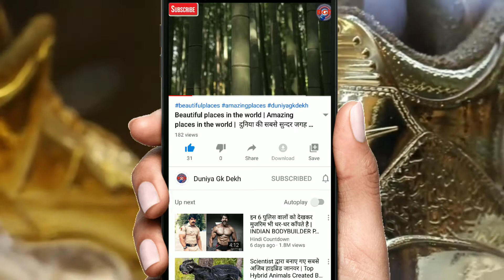दुनिया के 5 सबसे महंगे जूते 5 Most Expensive Shoes | most expensive shoes in the world in hindi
most expensive objects in the world | most expensive objects | most expensive |

world most costly shoes

most expensive items in the world

My other video links given below -

most expensive objects in the world
most expensive things price comparison

Credits -